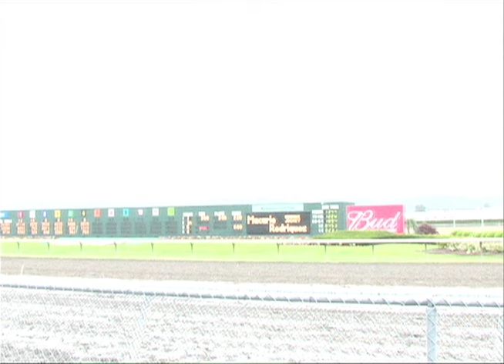Gun Outfit - "Sally Rose" (Official Video)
Gun Outfit's “Out of Range" is out Nov. 10, 2017 on Paradise of Bachelors.

"Sally Rose" is an Under The Palms Press Film Production.
Directed by Carrie Keith.

Like a stone eroded by years in the arroyo, Gun Outfit’s enveloping “Western expanse” aesthetic of guitar levitations and honky-tonk hexes has become gradually smoother over time. Their fifth LP ranks as their most brutally beautiful statement yet. Drawing from mythologies both classical and postmodern, Out of Range builds a world in which Brueghel the Elder, St. Augustine, and the ancient goddess Cybele ride with John Ford, Samuel Beckett, and Wallace Stevens on a Orphic-Gnostic suicide drive towards the hallucinatory vanishing points of the Southwestern desert, debating the denouement of the decaying American dream.

Artist Twitter: @GunOutfit
Artist Instagram: @GunOutfit